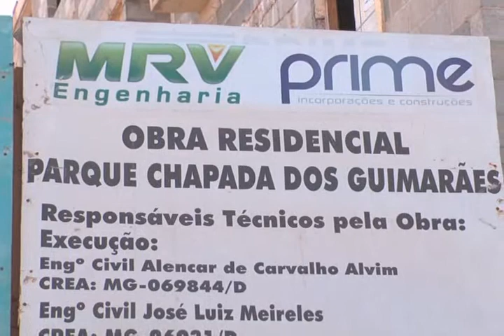Trabalhadores querem receber os seus direitos para voltar para o Maranhão